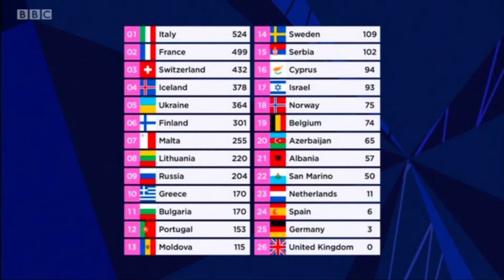Interview - UK #1 - James Newman - 'Positive Thinking' - Eurovision Song Contest 2021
The eternal optimism of the plucky Brit.

At a press conference in Rotterdam, James Newman discusses his dream of winning Eurovision with his song 'Embers'  through the power of positive thinking.